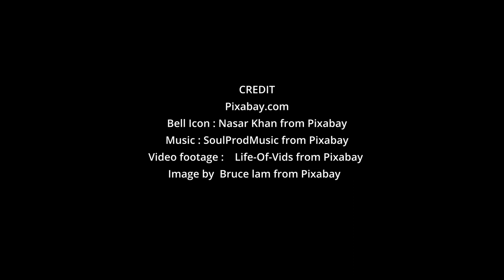What sabotages you in life?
What sabotages you in life? By Lady Nada channeled through Natalija Pavlaković
Hello everyone reading this message,

I have been given the opportunity, through Natalia, the person channeling me, to convey my personal message to you wonderful souls who have embarked on their path of spiritual progress from which there is no return.

Because you are brave souls who, despite all the difficulties that such a life brings, are ready to face, lose and sacrifice.

Living Librarian focuses on bringing people together and promoting peace, love, wisdom, knowledge, compassion, and acceptance. This site will bring both seekers and masters together and provide a common web platform for sharing knowledge and expanding the consciousness of people on planet Earth.